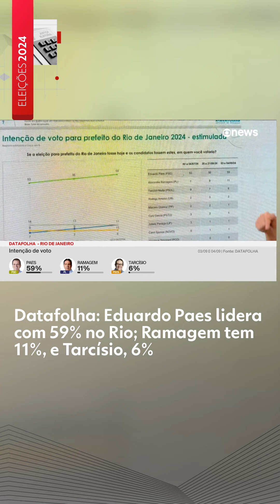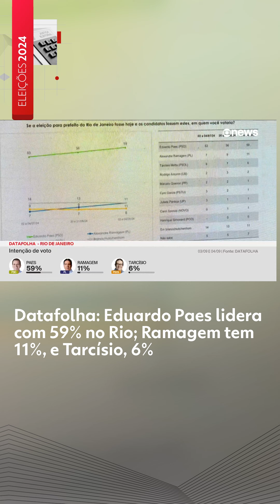Datafolha para prefeito do Rio: Paes tem 59%, Ramagem, 11% e Tarcísio, 6%